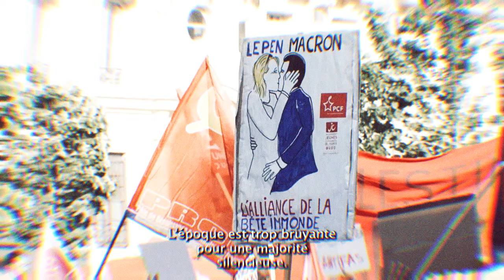KAFVKA (feat. AI) – Tout le monde déteste les nazis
LYRICS

Ferme-la si tu crois être "de souche" et que tu gueules parce qu'il y a trop d'étrangers ici.
Ferme-la si tu sais que tu as déjà assez, mais que tu pourrais avoir encore plus si tu détestais assez.
Ferme-la si tu penses que parce que t'es français, t'as plus de droits que quelqu'un qui vient d'arriver.
Ferme-la si tu lis Valeurs Actuelles. Juste ça : Ferme-la si tu lis Valeurs Actuelles.

C'est même pas de gauche ce que je dis. On n'est même pas d'extrême gauche.
C'est juste normal : Tout le monde déteste les nazis.

Oooooh
C'est même pas de gauche ce que je dis.
Noooon
On n'est même pas d'extrême gauche.
C'est juste normal : Tout le monde déteste les nazis, tout le monde déteste les nazis!

Ferme-la si tu prends pas tes distances avec les nazis. Si tu marches avec eux comme si de rien n'était.
Ferme-la si tu dis que le RN, on n'a jamais essayé. C'est un parti de fachos, tu sais pour quoi tu votes.
Ferme-la si tu relativises. C'est à cause de gens comme toi qu'il y a eu ce putain de Troisième Reich.

Mais qu'est-ce qui s'est passé ? On a la mémoire courte et on leur laisse la place.
La jeunesse n'emmerde plus le Front National, plus personne se bouge, plus personne.

Ça ne suffit plus d'être plus nombreux,
pour une menace aussi grande, un hashtag est trop petit.
L'époque est trop bruyante
pour une majorité silencieuse.
Descendez dans la rue - qui est prêt ?

On emmerde le Rassemblement National !
Tout le monde déteste les nazis, tout le monde déteste les nazis !
On emmerde Reconquête !
Et ces blaireaux d'identitaires!